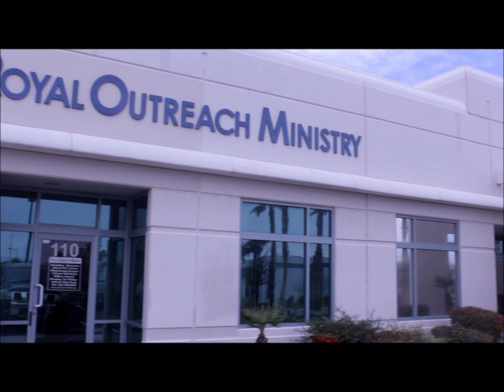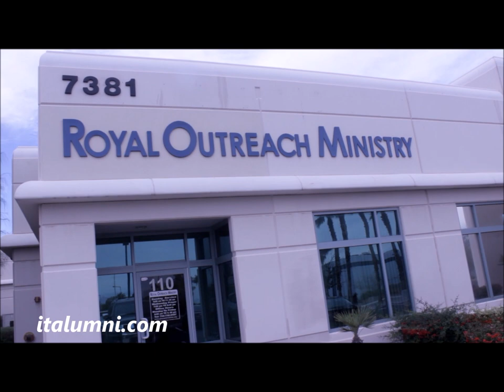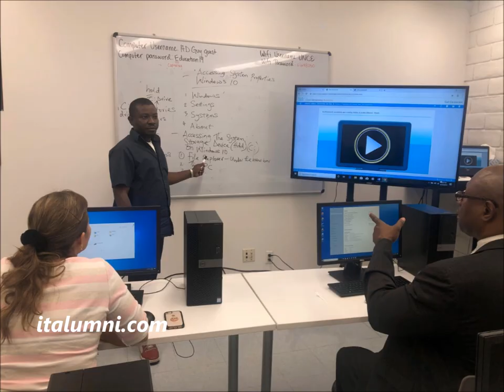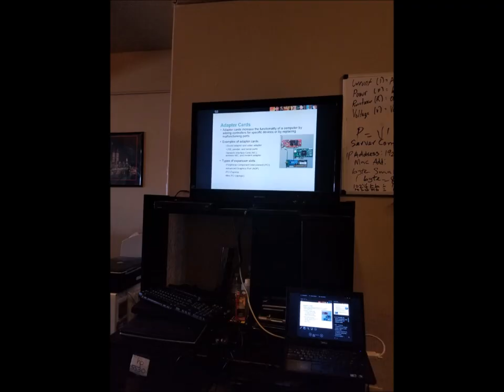LasVegasDigitalLifeStyle |A VISIT TO AFRICA AMERICAN CHURCH Pt.1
Computer for Every Home
Mass Digital Literacy Program